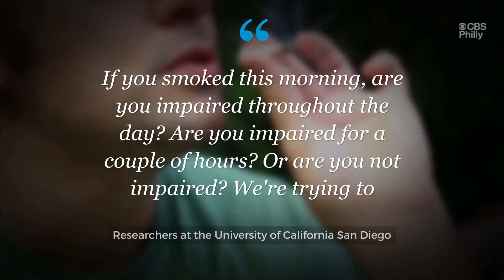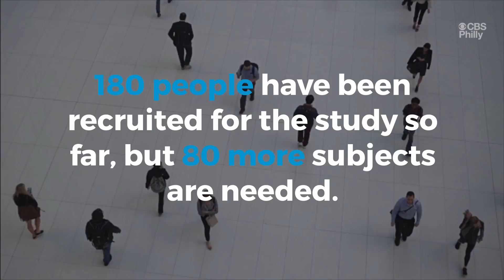Scientists Want Weed Smokers For Research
As more and more states are legalizing marijuana, scientists have some questions.